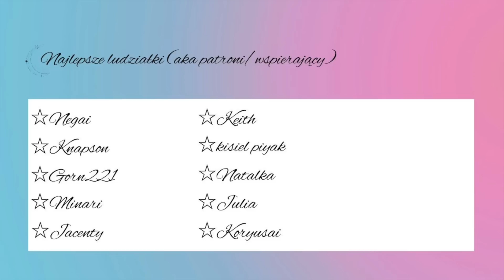[ASMR] Podcinam Ci włosy 💇‍♀️ hairdresser rp (osobista uwaga, dźwięki sprayu, nożyczek, czesania)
Annyeong guys!
Mam nadzieję, że jesteście gotowi na szybkie podcięcie włosów w nowym salonie fryzjerskim! Jeżeli tak, czeka na Was trochę dźwięków butelki z wodą, czesania i podcinania, a do tego sporo osobistej uwagi. Jeżeli Wam się spodoba, mam nadzieję, że odwiedzicie raz jeszcze ten salon! 💖

    ⬆️ dostęp do ponad 30 dodatkowych treści i filmów!

chcesz mi wysłać książkę?